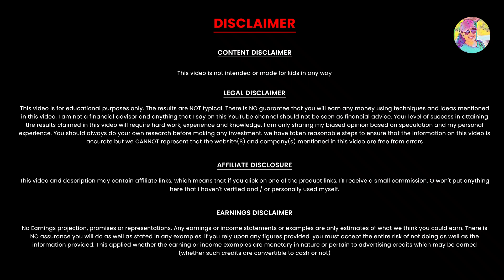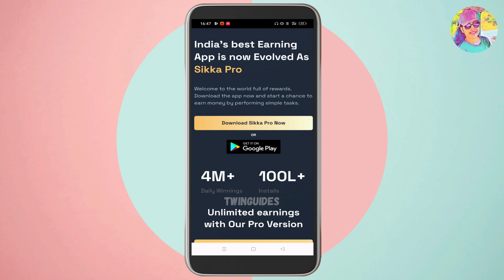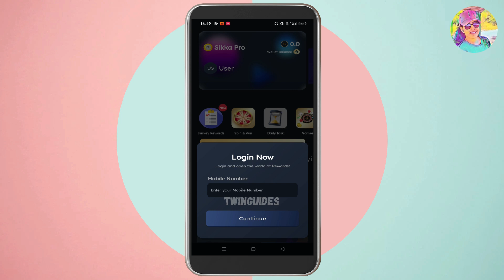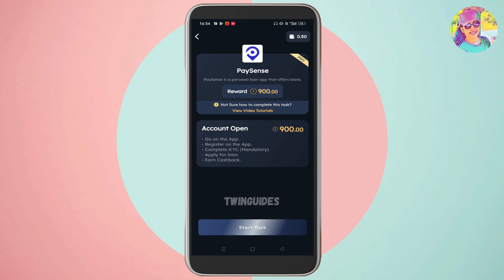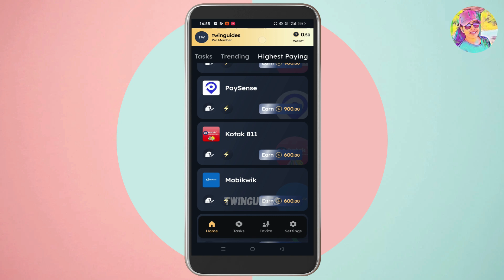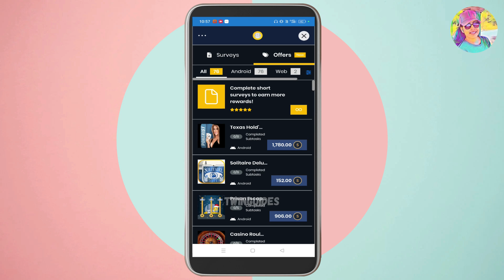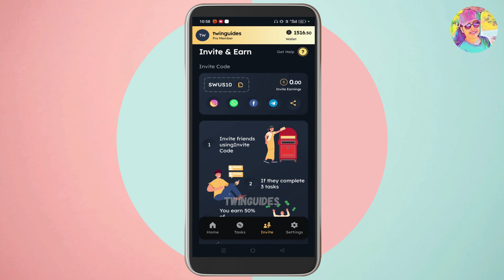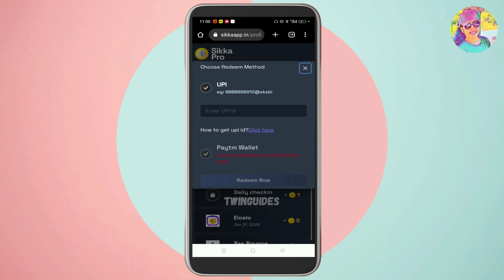Daily Direct Google Payൽ Payment കിട്ടിയ Online Job | PhonePe, Paytm | Instant Payment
Daily Direct Google Payൽ Payment കിട്ടിയ Online Job | Instant Payment & Live Payment Proof | Live Demo twinguides | Live Withdraw Proof | Best Online Job | Online Job Malayalam | Work from Home | Twinguides | Google Pay, PhonePe, Paytm, Bank, PayPal

Refer Code - SWUS10

onlinejob​Malayalam
part-timejobs
copy past jobs
2captcha online job malayalam
online jobs in malayalam
job vaccencies